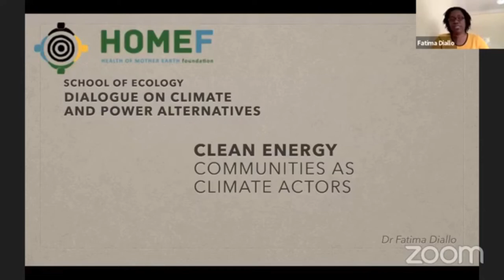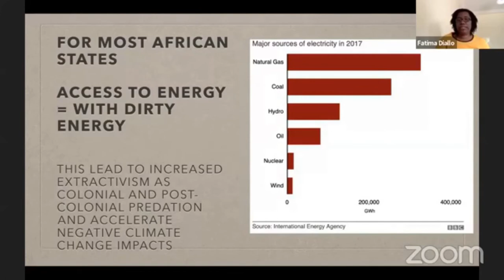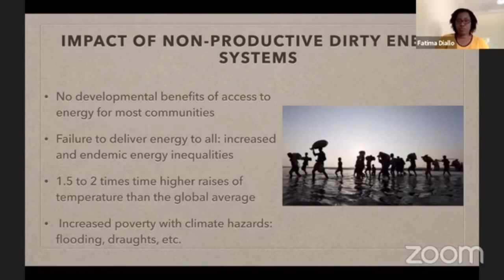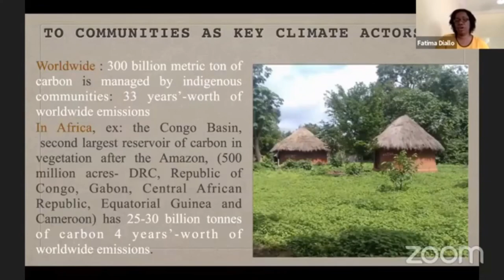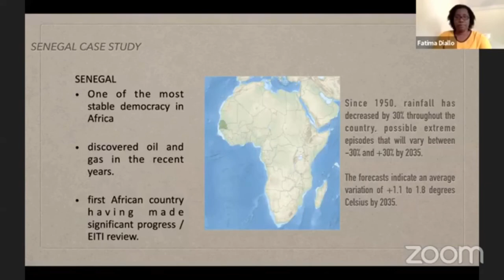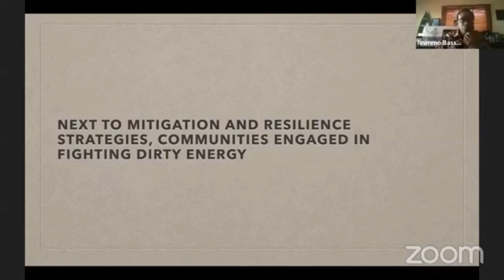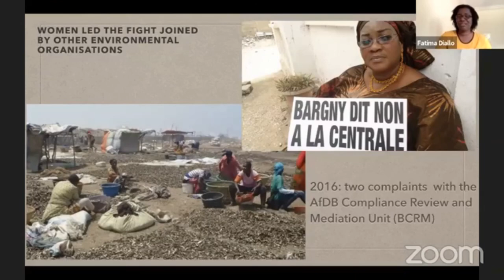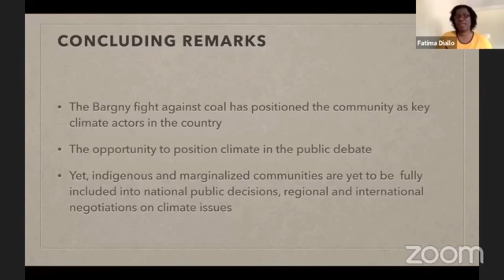Clean Energy Communities as Climate Actors by Fatima Diallo